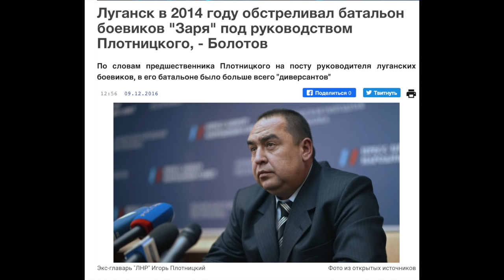Жители Зоринска кричат "Позор руководству ЛНР!" Городу и шахте подписали приговор